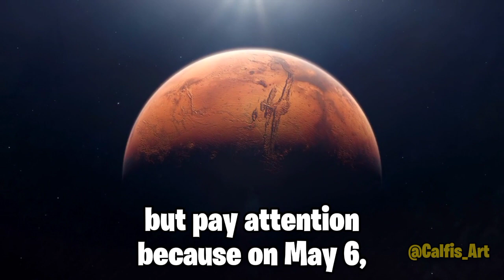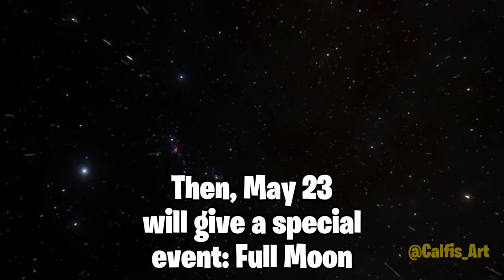Astronomical events May 2024